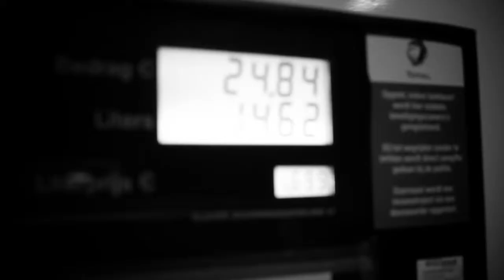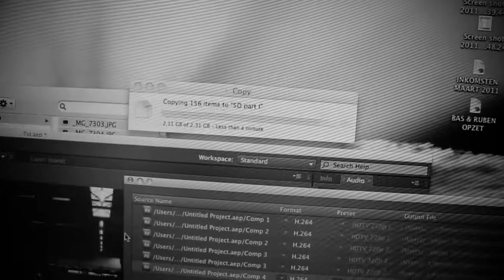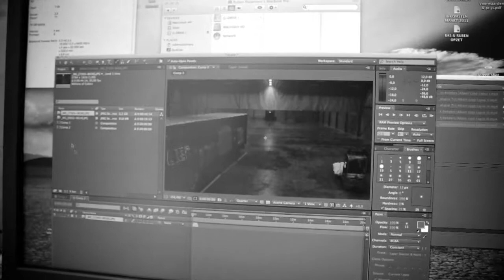Behind the Scenery with Ice-World International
A behind the scenery with Ice-World International:

DoP: Heren Kaktus
Editor: Harmen Commandeur
Camera: Ruben Duipmans

Props: Jiro Bosma | Jeroen Tesselaar

Credits: Olaf

Special Thanks: Anne & Jochem

herenkaktus.nl/